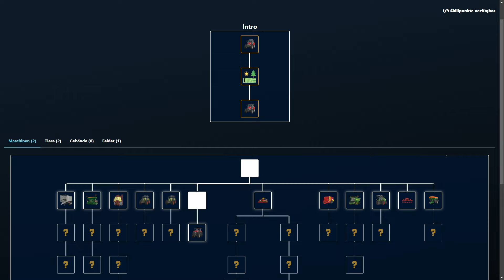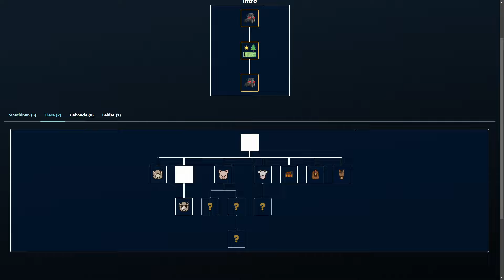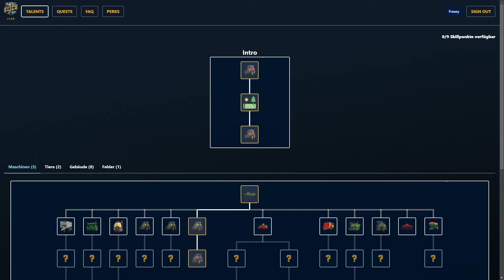LS22 Grow Level Up #42 - Ein Neuer Traktor für das Team - Farming Simulator 22